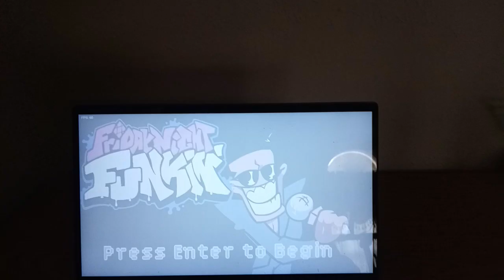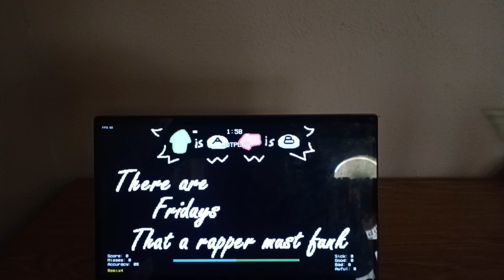REMIX 4 FRIDAY NIGHT FUNKIN MOD RHYTHM HEAVEN FEVER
Remix 4 is a lovely little rhythm game that callback to the days, when people would reanimate Remix 4 from Rhythm Heaven Fever with characters and settings from their favorite fandoms. Now, done for Friday Night Funkin and playable!!